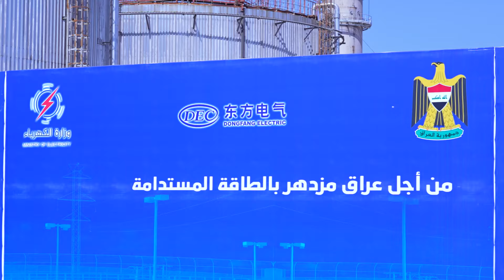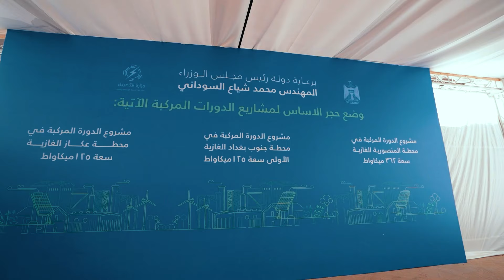رئيس مجلس الوزراء يؤكد أن مشاريع الدورات المركبة ستضيف 4 آلاف ميغاواط للإنتاج دون وقود إضافي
رئيس مجلس الوزراء السيد محمد شياع السوداني يؤكد أن مشاريع الدورات المركبة ستضيف 4 آلاف ميغاواط للإنتاج دون وقود إضافي